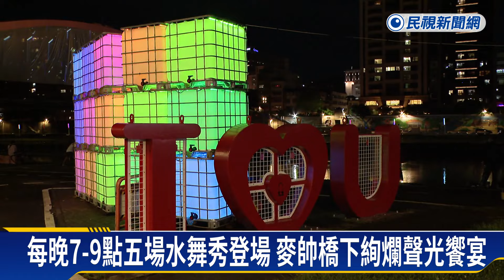台北水舞秀5／1登場前搶先看 印尼遊客讚精采全程直播－民視新聞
【民視即時新聞】台北水舞嘉年華，從5/1到6/30，為期兩個月，將在錫口碼頭彩虹橋盛大登場，開幕前夕預演，磅礡精采的水舞表演，已經吸引不少民眾圍觀搶先看，還有印尼遊客大讚精采，全程直播，分享給家鄉親友。